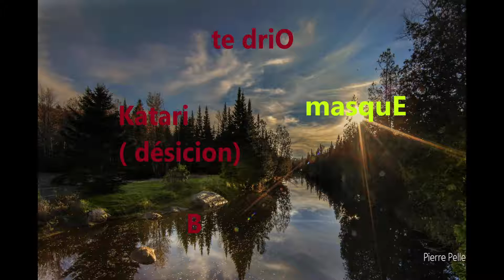2touchE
ISLAND SEA SUNNY DREAM
latan meri michou jean,
tere bina tere meri piar ……… in vivo piaR
rahonsi pe hua meri likahr
zlatan y loucman cielo balbar,
diwana cielo tu hai piensa
pesao nei boiraha bahara laytera aou oiko cielo
paka ley vali me ciela or tabac is fantar
mushkil loohani; cyborg de loin
stay bekao radieu douchvar hawaien havarin ( anbulancier )